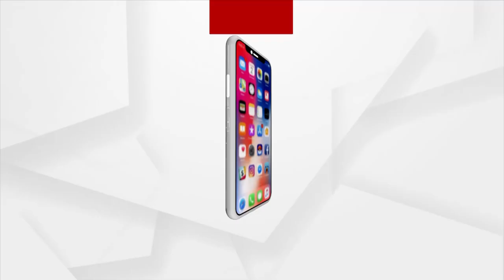ଅଭ୍ୟାସ ସାରି ହୋଟେଲ ଅଭିମୁଖେ ଭାରତୀୟ ଦଳ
ବାରବାଟୀ ଷ୍ଟାଡିୟମରେ ଅଭ୍ୟାସ ସାରି ହୋଟେଲ ମେଫେୟାର ଅଭିମୁଖେ ଭାରତୀୟ ଦଳ। ଆସନ୍ତା କାଲି ବାରବାଟୀରେ ମହାମୁକାବିଲା...।